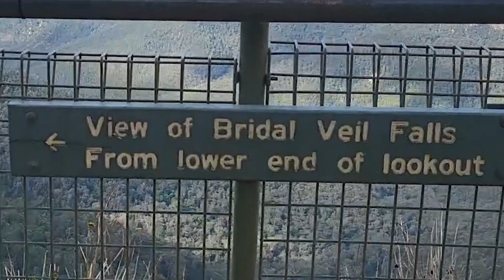Govetts Leap Lookout